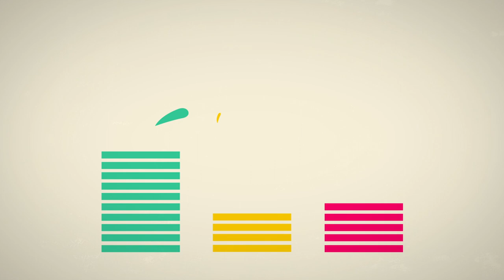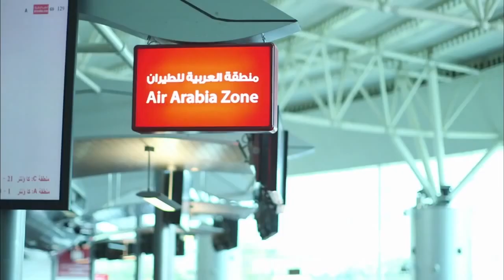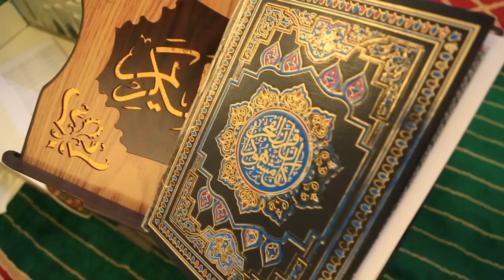Шарджа. ОАЭ. Акустическое путешествие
В этом выпуске вы узнаете все самое интересное об эмирате Шарджа: что обязательно нужно посетить и увидеть каждому, кто однажды побывает в духовной столице всех арабских стран, без чего впечатление о Шардже будет не полным! А также вы узнаете о людях, которые живут в этом эмирате, их традициях и всех тонкостях быта.

Говоря кратко, Шарджа — это анти-Дубай. Абсолютно «сухой» эмират , ну вы понимаете в каком значении сухой - нет алкоголя, кальянных и ночных клубов. В общем ни дыма, ни шума, ни звона. Зато жизнь и отели здесь дешевле, чем в соседних эмиратах, а все дубайские развлечения — буквально «под носом», 10 минут. Так что неудивительно, что несмотря на свою консервативность, Шарджа пользуется неизменной популярностью среди туристов. Строгий, чистый, подтянутый, солидный эмират, такой знаете большоооой вылизанный до блеска семизвездочный отель.